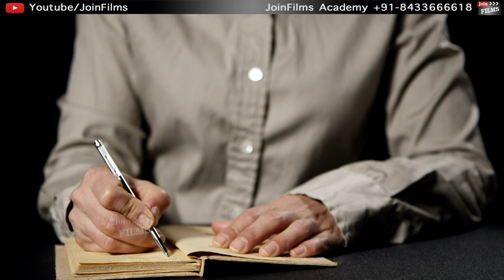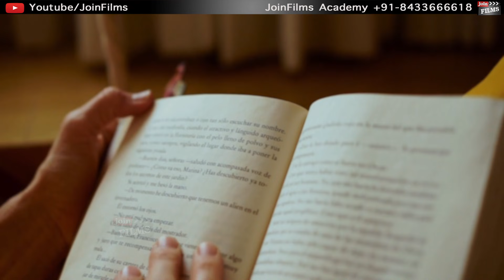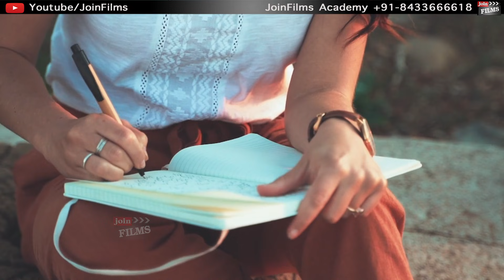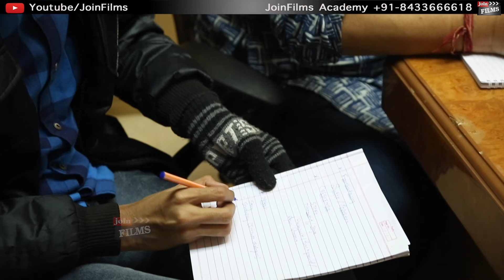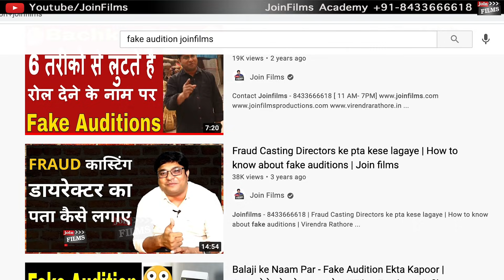Kamyaab Writers Ki Daily Routine Kya Hai | Film Writer Kaise Bane | Script Writing Tips | Joinfilms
In this video, award-winning Talent Guru, shares 5 Daily Routine Habits young script writers must develop to become successful as film writer in Bollywood.

00:00​ - Intro (Writer's Ka Daily Routine kya hona hain)
00:45​ - Writing Tip #1 / Roz Reading karna bahut jaroori hain.
01:38​ - Vocabulary improve karne ke liye loudly read kare
02:29​ - Writing Tip #2 / Imagination kare koi bhi scenario kuch kirdaron ke saath
04:04​ - Writing Tip #3 / Daily Writing kare
05:03​ - Writing Tip #4 / apni ya koi aur kahani ki Narration ki practice kare
05:55​ - Writing Tip #5 / Naye shabdon ki collection kare
07:12​ - Wrap